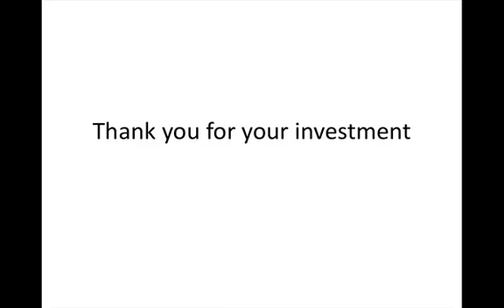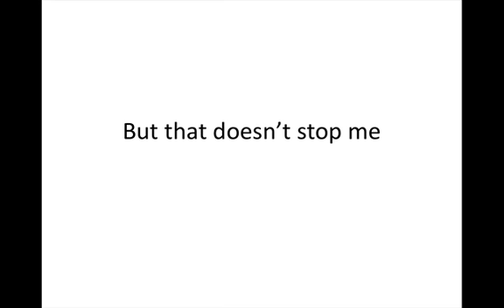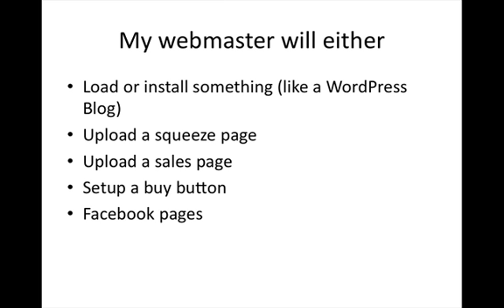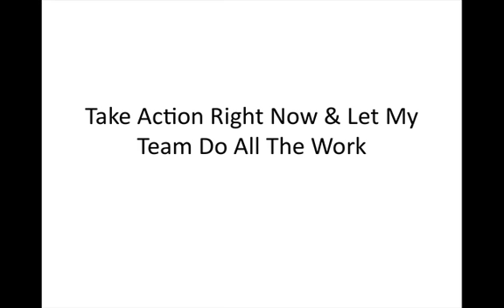Done for you Anwesh Rath and Reed Floren